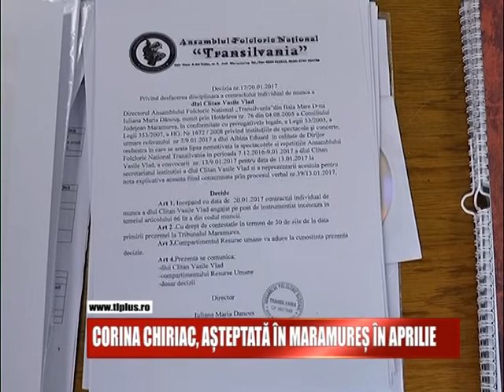CORINA CHIRIAC, AȘTEPTATĂ ÎN MARAMUREȘ ÎN APRILIE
Cantareata Corina Chiriac ar putea schimba ”registrul” pentru publicul din Maramures. Aceasta este asteptata in Maramures sa interpreteze pricesne in cadrul spectacolului